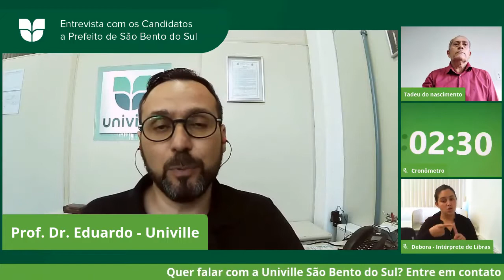Entrevista com o Candidato Tadeu do Nascimento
A Univille, atuando como Universidade Comunitária, traz para toda a comunidade acadêmica e são-bentense uma série de entrevistas com os candidatos a prefeito de São Bento do Sul. Com perguntas padronizadas, cada candidato pôde esclarecer seu plano de governo dentro dos eixos temáticos escolhidos. Ao final, cada candidato respondeu duas perguntas enviadas pelo público, que foram sorteadas ao vivo.

Tadeu do Nascimento - PT
Tadeu do Nascimento chegou em São Bento do Sul no ano de 1982 onde aprendeu várias profissões como motorista de caminhão, pedreiro, carpinteiro e operador de máquinas em fábrica de móveis e trabalhou na empresa Condor. Em 92 foi eleito presidente do Sindicato dos trabalhadores nas indústrias moveleiras, onde ficou por 13 anos, se tornando um dos principais líderes sindicais da região. É formado em administração pública. Foi eleito vereador por dois mandatos e foi candidato a deputado estadual. Também foi candidato a prefeito em 2004. Sempre filiado e fiel ao seu partido o PT.